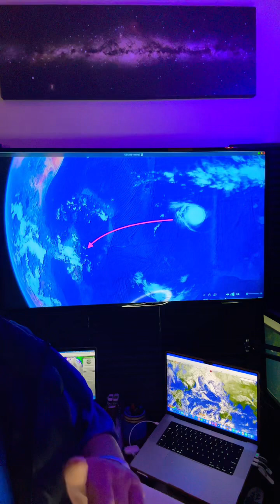How this CAT 5 Cyclone could POSSIBLY effect North America!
Major Cyclone Freddy